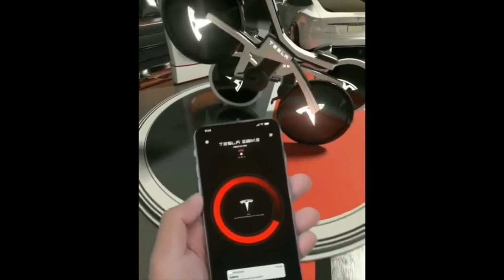TECNOLOGER OF USA عندما يصبح الخيال حقيقية شاهد و علق....